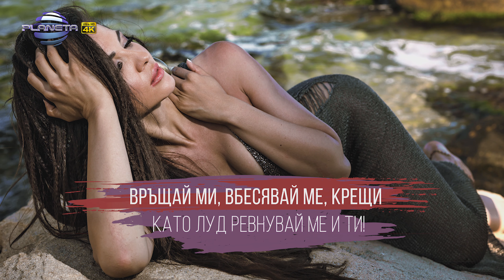TOP 5 PLANETAOFFICIAL YOUTUBE MUSIC / Тoп 5 PlanetaOfficial – YouTube Music, 10.09.2019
Музикална класация, според слушаемостта на хитовете на “Пайнер“ в YouTube Music.
1. Борис Дали – Пръскам хонорари
2. Преслава – Не те забравям
3. Малката - Гръм
4. Даниела Пирянкова и Джордан - Бомба 5. Преслава – Не идвай
new – Преслава – Крадец на време
hit – Райна – Размазаният грим

1124 Sofia, 51 Tsar Ivan Asen II str.